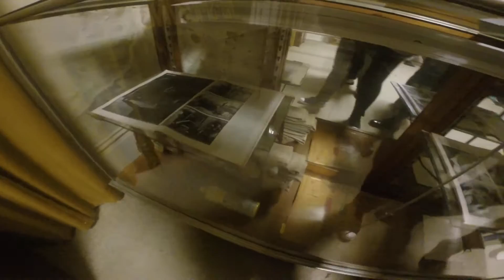Ararat Road Trip: Ararat Lunatic Asylum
On the weekend of August 16th 2014, 5 young adults from Melbourne had plan a little road trip to the small town of Ararat.
That night they planned to go on Melbourne's most haunted ghost tour!. These are their stories (DUN DUN) lol

A big thank you for everyone that came, it was an awesome night and what a way to celebrate my 21st LOL (:

Side note: I was using a go pro and i didn't release that the case made sooo much noise (it was my first time using one lol) and the audio is very low too.